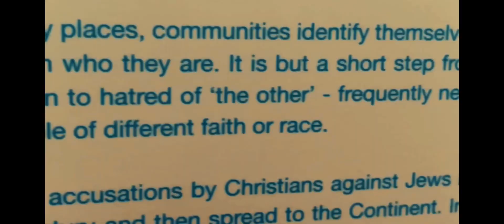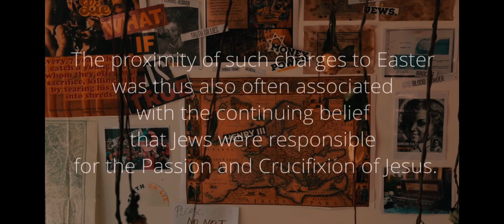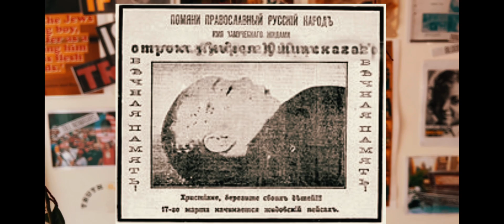The Legend of Little Saint Hugh of Lincoln and the mystery of BLOODLIBEL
A short documentary research about the Little Saint Hugh of Lincoln, murdered in the medieval times of England, supposedly by the Jews as one of them confessed but unfortunately without any hard evidence for the real guilty one, the case was never resolved .. we most likely will never know for sure who did it and we can only weigh the facts.

Own material.